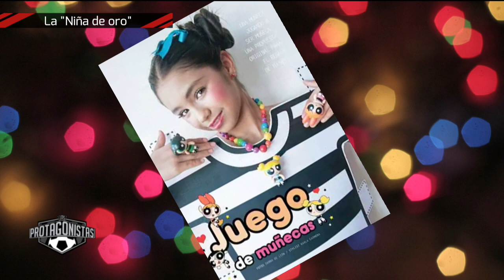Fanny Martínez, La niña de oro del boxeo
Video Apenas cursa el primer año de secundaria, pero ya se le nota el talento en las manos